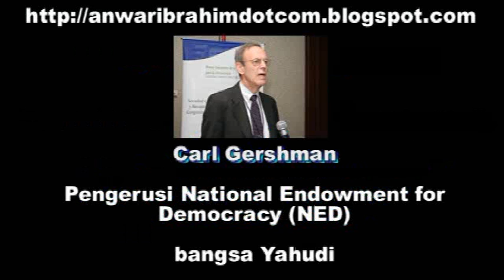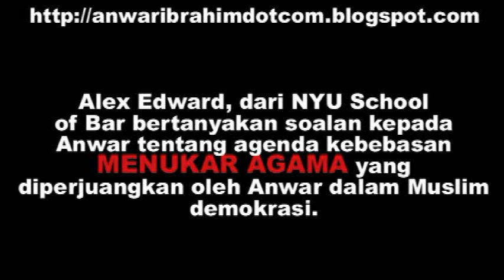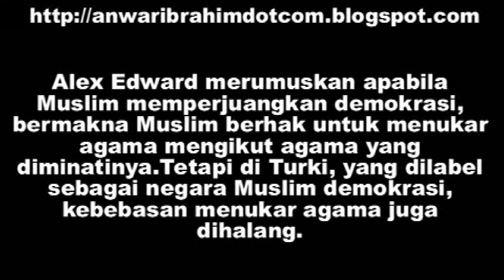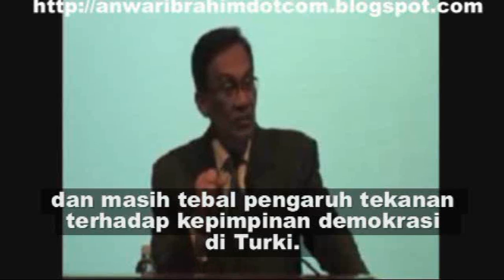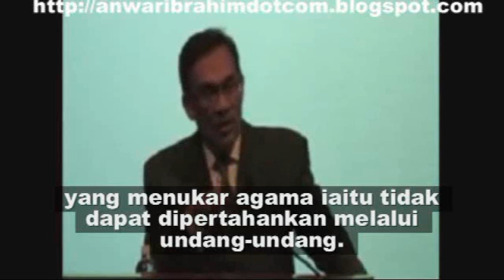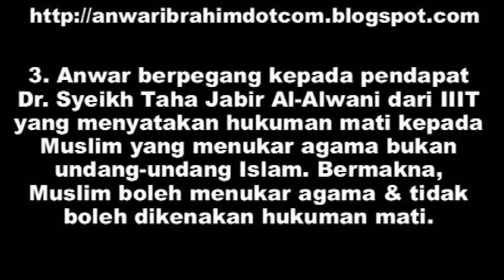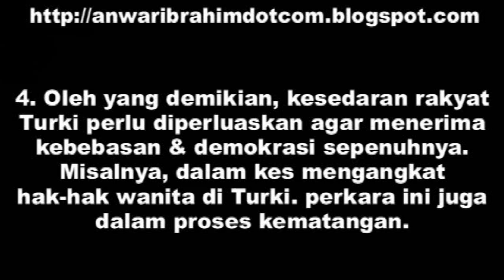Demokrasi - Kebebasan Menukar Agama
Sesi soal jawab Anwar Ibrahim dengan peserta forum NED